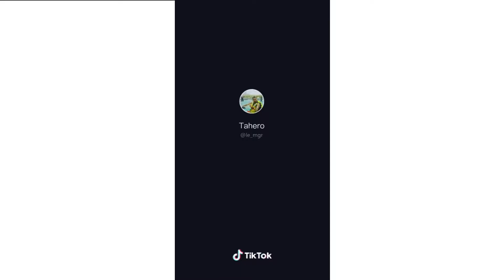ملك التيك توك | tik tok 2020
إشتـرك الأن ⚡🎻